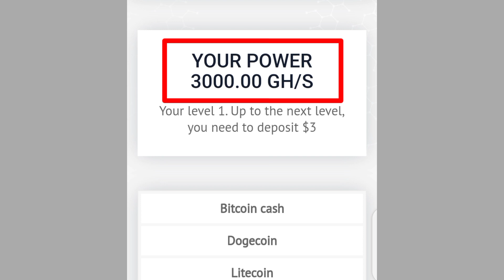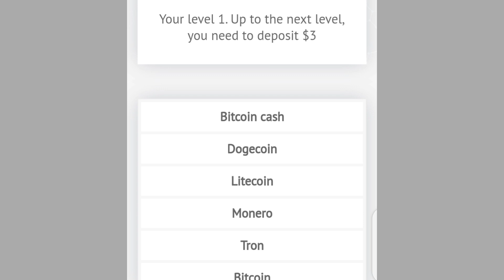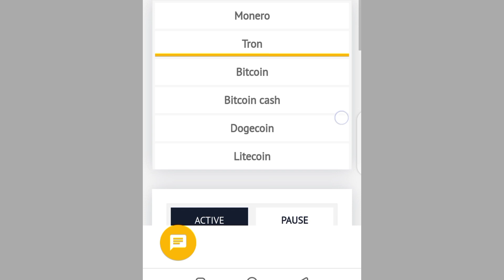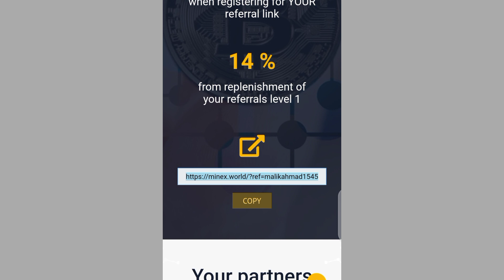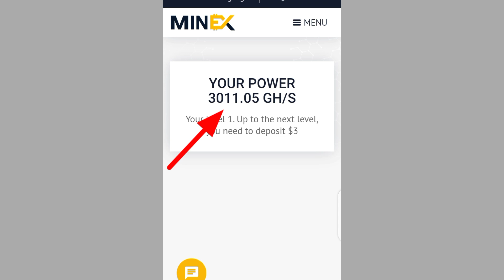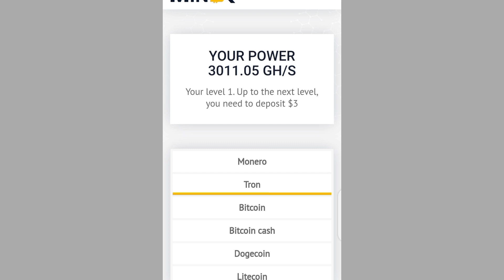Best Earning App - Make Money Online At Home - Earn 10$ in minute